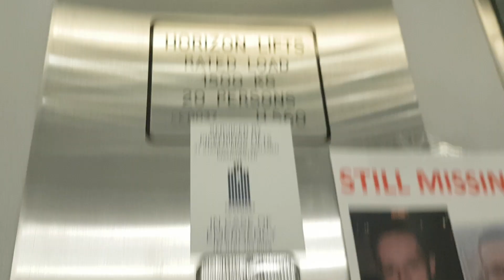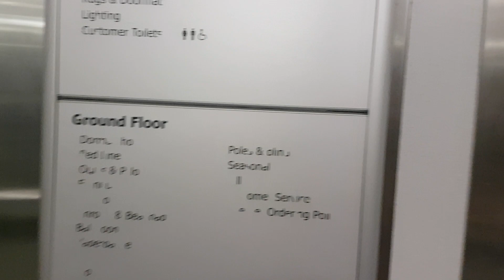Horizon Lift @ Dunelm Mill in Southport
Serial Number - H560
Doors - Single 2-Speed Sliding Doors The Lift has a Separate entrance & Exit Door